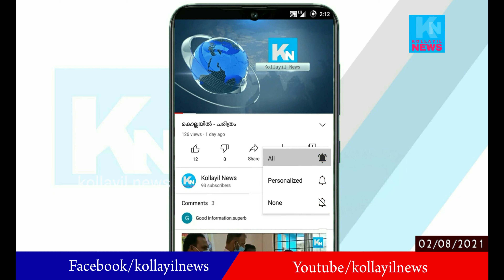കരുതലിന്റെ സ്നേഹ സ്പർശമായി ഡിവൈഎഫ്ഐ